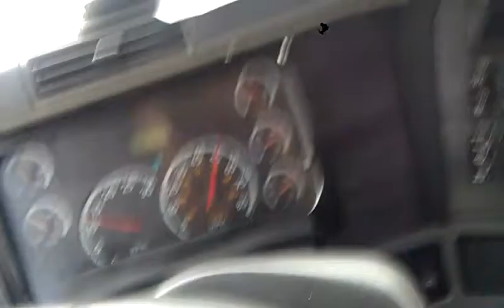Fog trucking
Bakersfield fog clearing up